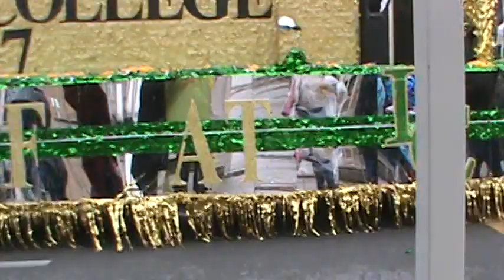Anheuser-Busch Washington's Birthday Parade 2/17/2024 Rockin' at Rockville HighSix Flags FiestaTexas